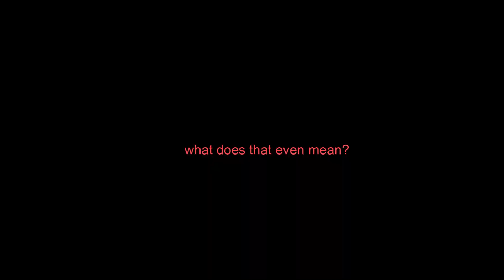Black Friday 2023